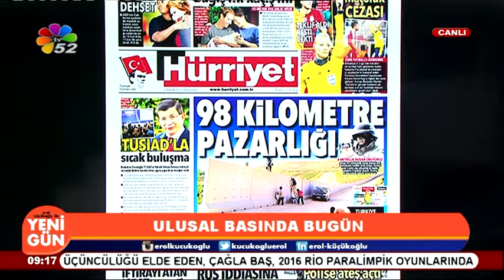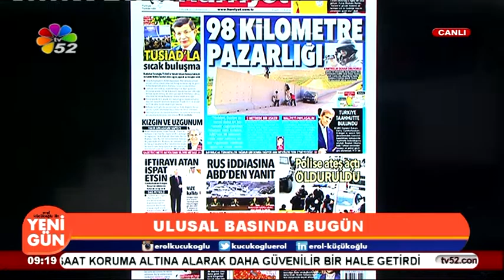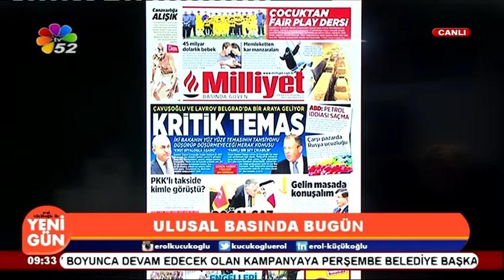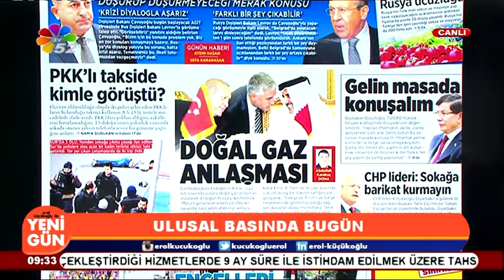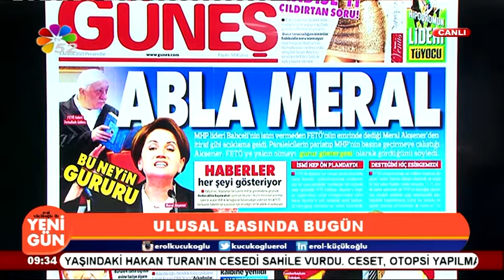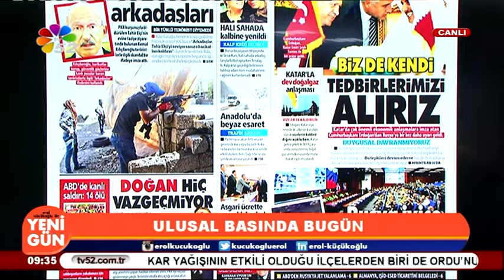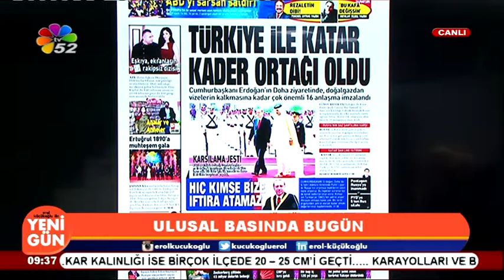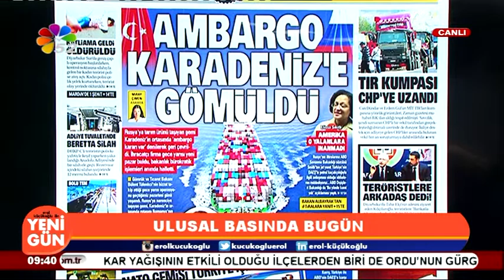03 12 2015 YENİ GÜN 1